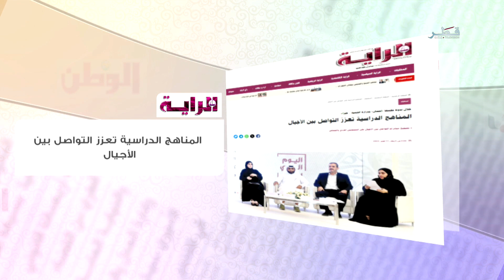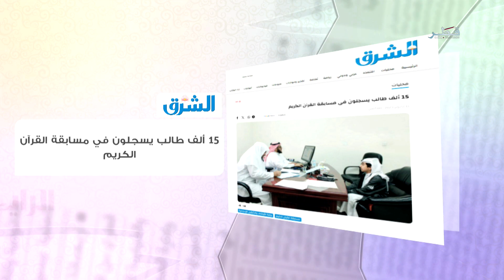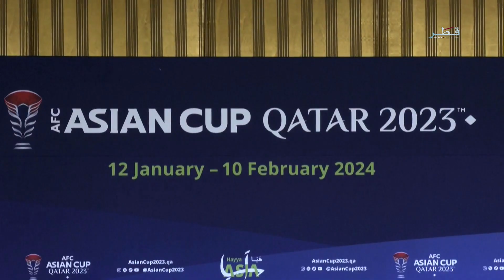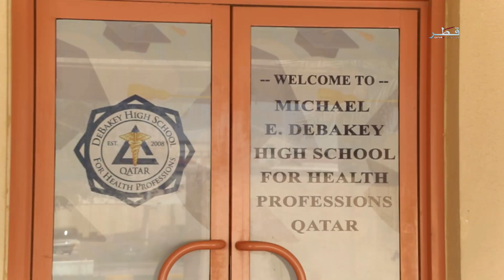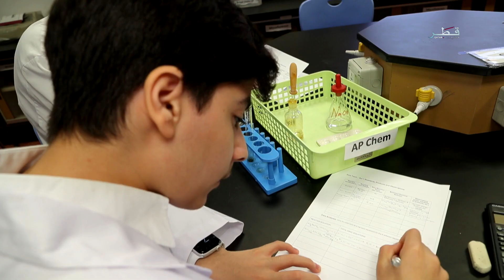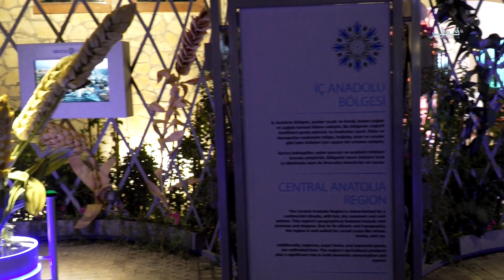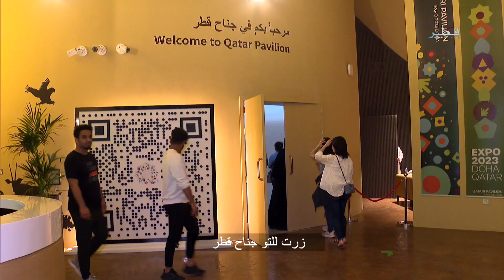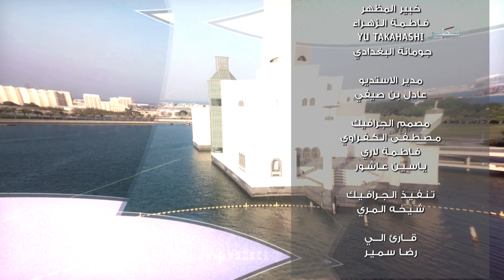في الضحى - الأربعاء 11/10/2023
ضيوف الحلقة :
الغالية السليطي - أخصائي نفسي بمؤسسة حمد الطبية
هلا الحميضي - استشاري علم الشخصيات
سعود العمادي - مشارك في الإكسبو